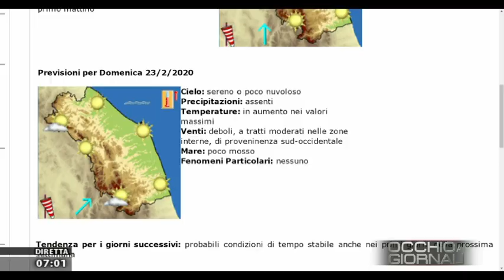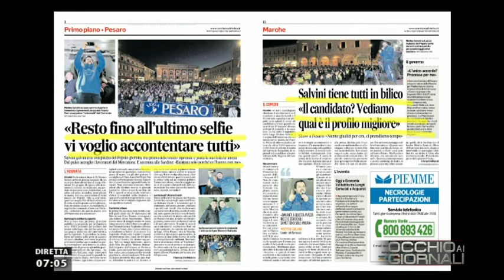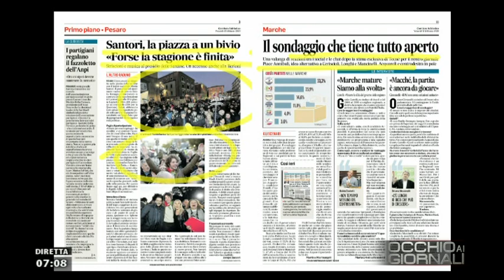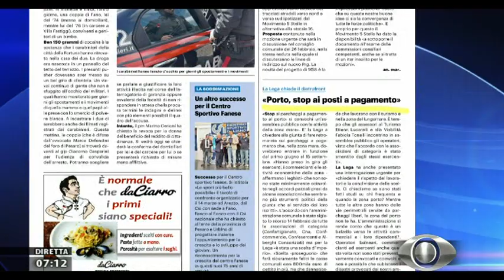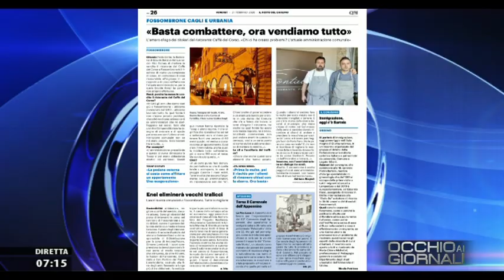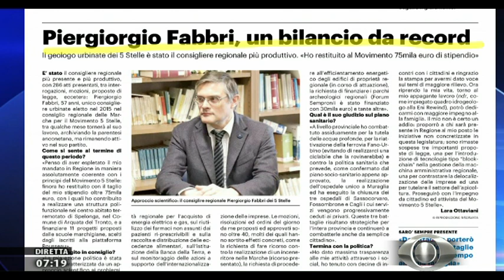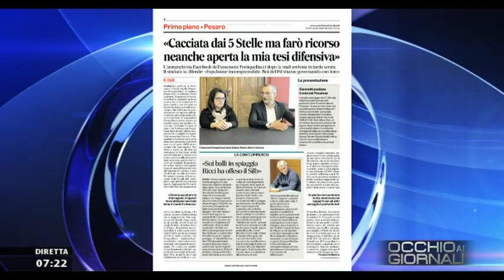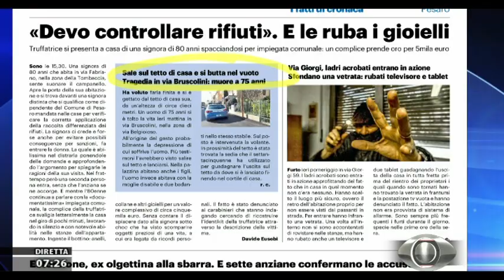Occhio ai Giornali 21 febbraio 2020